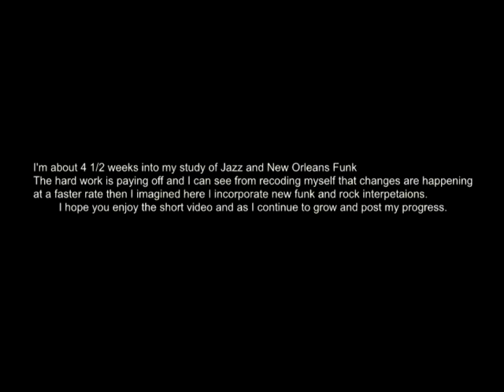Funk and Rock interpetation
The intense program @ The Collective seems to be paying off, It can be difficult to see changes in your self, sometimes you may need a different prospective like from the eye of the camera,